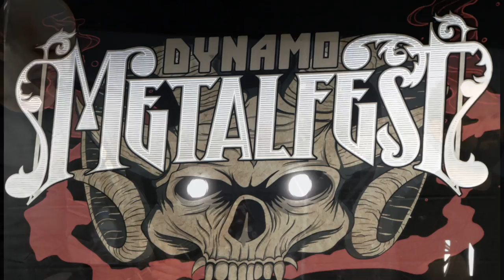Devin Townsend Project - Deadhead - live @ Dynamo Metalfest Eindhoven, the Netherlands, 15 July 2017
Devin Townsend Project plays Deadhead live at the Dynamo Metalfest in Eindhoven, the Netherlands on July 15th 2017.
More videos (also with other bands) of the 2017 edition of Dynamo Metalfest on this channel.